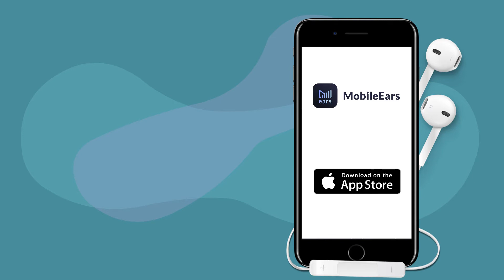Mobile Ears - hearing aid & Sound Amplification app free on iPhone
Hear everything clear while watching TV with Mobile Ears. No need to turn the volume too loud. Simply plug in your iPhone earphones and enjoy your favorite TV-shows. Enhance your listening experience for free with Mobile Ears. Get augmented hearing and sound amplification all in one app.